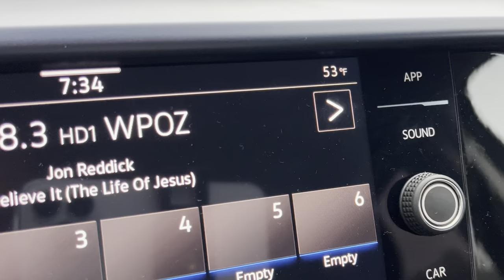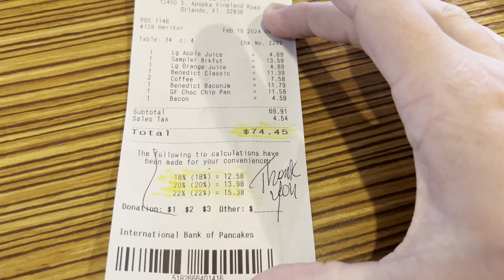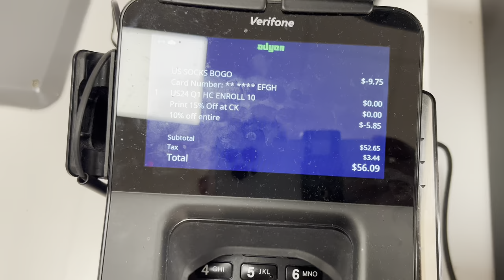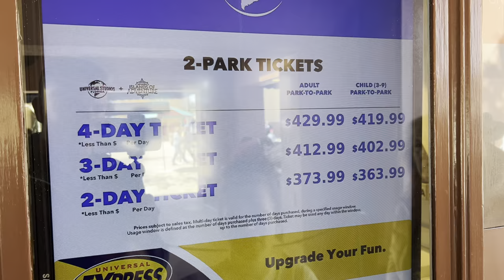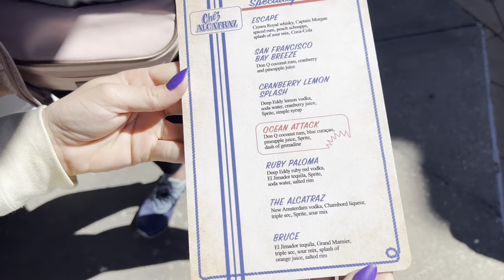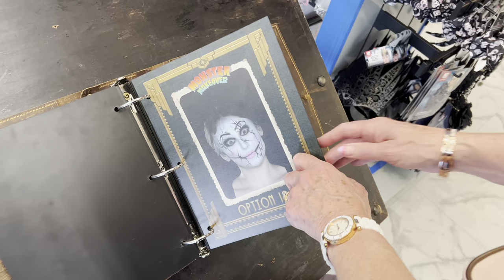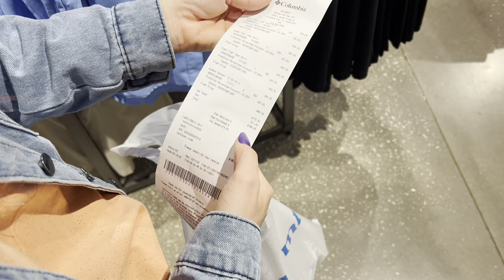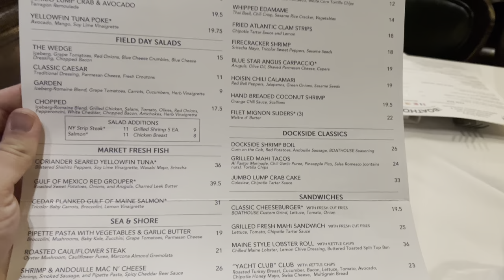FLORIDA DISNEY WORLD VLOG: Premium Outlets Orlando, IHOP, Universal Studios & The Boathouse ☀️ 🇺🇸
FLORIDA FEBRUARY 2024 Day Four!
We start our day at Windsor Hills Resort before jumping in the car and heading to Starbucks on International drive for a morning coffee! After escaping the rain we head to IHOP for breakfast which was lovely food and amazing value with some gorgeous breakfast pancakes!

After filling up we hit the road to Orlando Premium Outlets for some cheap outlet shopping at the Vineland locations, including the Disney Character Warehouse discount store.

After some bargains, we went to Universal Orlando Resort, where we had some major problems with our Annual Passes that we didnt expect! We tried to ride some rides but it was just too busy during the Winter Break week!

After a disaster but good time at Universal Orlando we head to Disney Springs for a meal at The Boathouse Restaurant- was it worth the money?